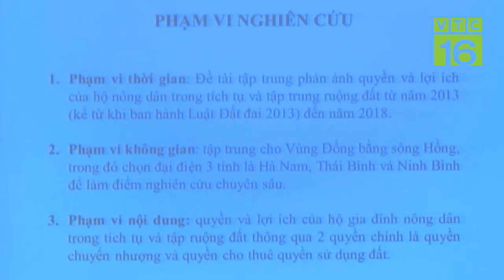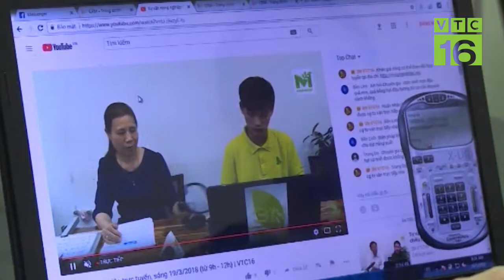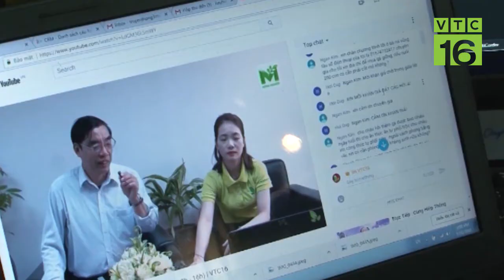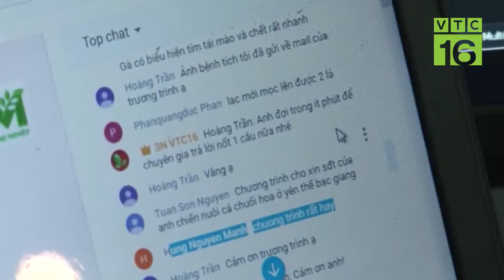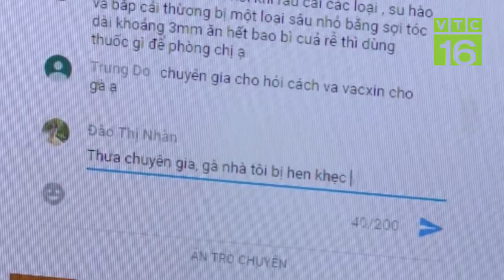Tích tụ ruộng đất: Cần mở rộng chủ thể tiếp cận đất nông nghiệp | VTC16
VTC16 | Xu hướng tích tụ và tập trung ruộng đất vẫn diễn ra chậm, thậm chí có xu hướng giảm làm ảnh hưởng đến quyền và lợi ích hợp pháp của hộ nông dân. Đây là ý kiến của nhiều đại biểu tham gia hội thảo quyền và lợi ích của hộ nông dân trong tích tụ và tập trung ruộng đất được Viện nghiên cứu Quản lý Kinh tế TW tổ chức tại Hà Nội.